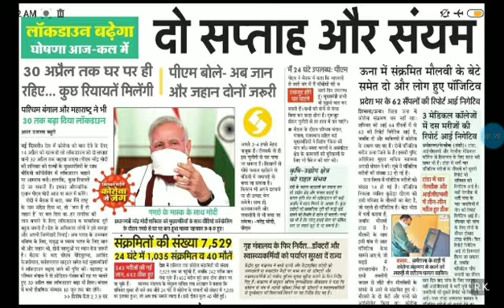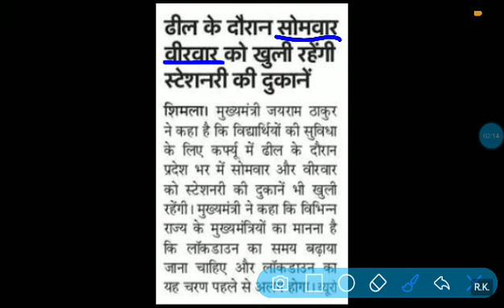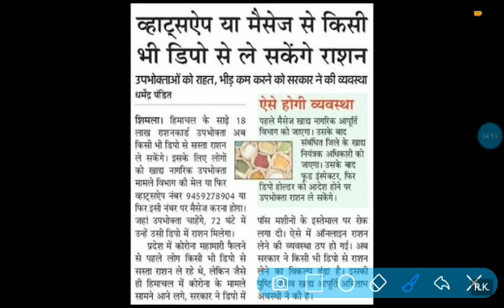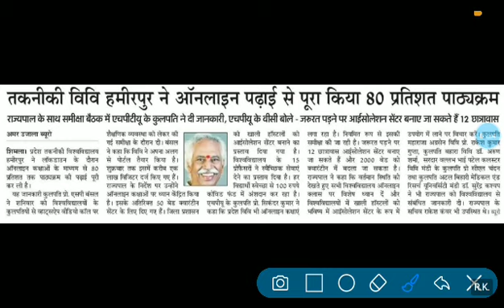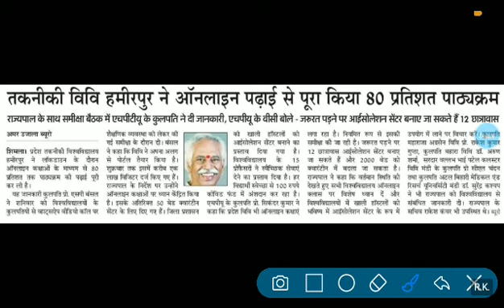BREAKING NEWS12 April 2020 की 5 बड़ी खबरें | Lockdown कब तक रहेगा | HP Breaking News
BREAKING NEWS12 April 2020 की 5 बड़ी खबरें | Lockdown कब तक रहेगा | HP Breaking News |HP Latest news

hp latest news in hindi
hp latest news in hindi today
lockdown extended news update today
hp latest news
hp latest news shimla today
latest update news toda
Hp big latest news today